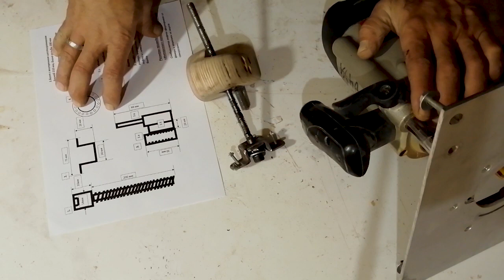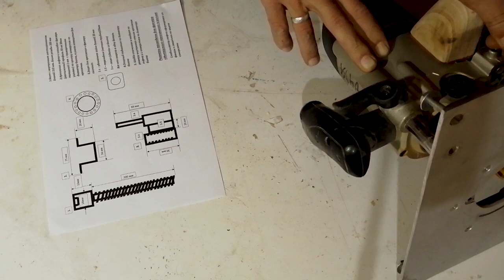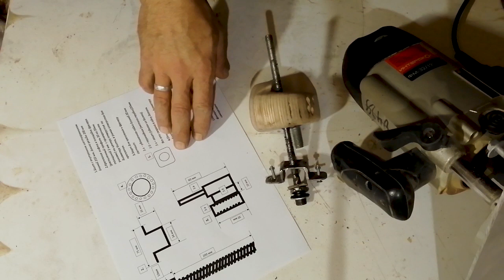Самый простой лифт для фрезера + чертеж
Как устроен лифт для фрезерного стола. Самый простой  вариант фрезерного лифта, без каких либо (необратимых) изменений в конструкции самого ручного фрезера покажу в этом ролике. Смотрите здесь видео по изготовлению фрезерного стола своими руками, опорной линейки и поворотной каретки к нему,а также других самодельных приспособлений позволяющих облегчить и упростить работу в столярной мастерской и не только.